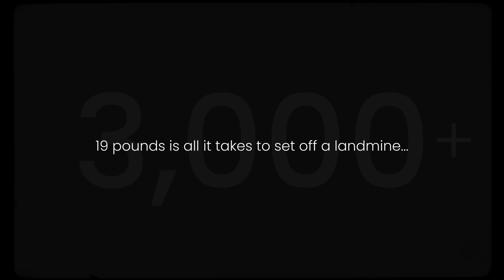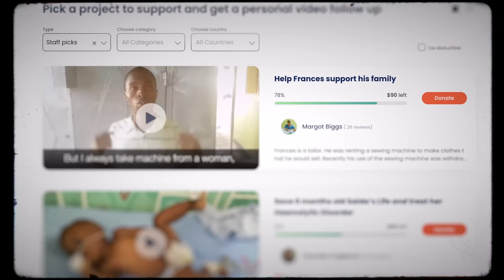A Landmine-Free Childhood For Ukrainians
*The first $100,000 given to this project will be matched*

The children of Ukraine cannot play without the risk of losing their limbs.

Russian invaders systematically mined children’s playgrounds and rural areas surrounding Ukrainian villages. This is part of an effort to destroy morale, injure children, and leave the people of Ukraine without hope. It only takes just 19 pounds to set off a landmine. That is roughly the weight of a 2 year old child.

Together we can give children who've been sleeping in bomb shelters a place to be kids again!

I believe so strongly in this mission that I’m matching the first $100,000 donated to this project. When I was on the ground in Ukraine, I was shown landmines disguised as leaves or left hidden in dolls. It is disgusting how many mines were left intentionally to hurt the most vulnerable.

This fund will clear unexploded explosive devices that currently litter Ukraine. In addition to landmines, unexploded cluster bombs and shells cover large areas of Ukraine making returning to life fraught with risk and potential death.

We are partnering with the experienced HALO Trust to clear landmines from children's playgrounds.

This project will provide six months of 2 HALO clearance teams. Each 9 person team of explosive clearing professionals will systematically clear explosives, and train locals in mine-clearing. You can learn more about HALO by visiting

The local government is spread too thin and HALO teams have the special equipment to go where most needed. The need is immense and the more we raise, the more we can help Ukraine recover.

“As of now, 174,000 square kilometers of Ukrainian territory are contaminated with landmines and unexploded ordnance.” - President Volodymyr Zelensky, December 13, 2022.

With your help, we can help thousands of children have a landmine free childhood!

Will you join us in saving innocent children from losing limbs and showing our support for the brave people of Ukraine?